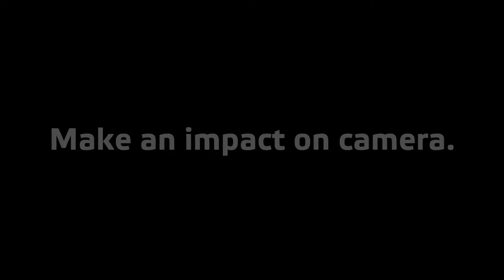DON'T WATCH THIS VIDEO!!!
Bad Audio = Bad Video